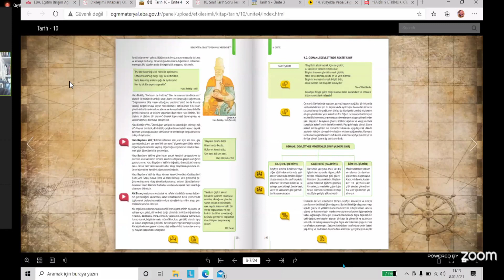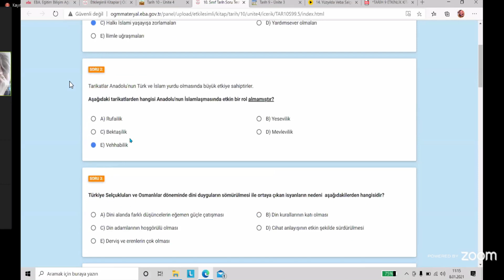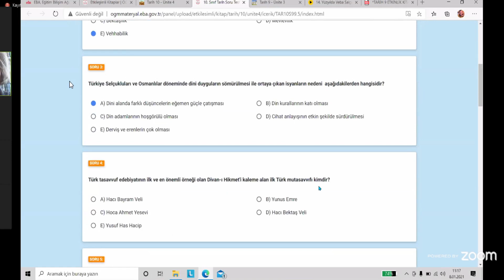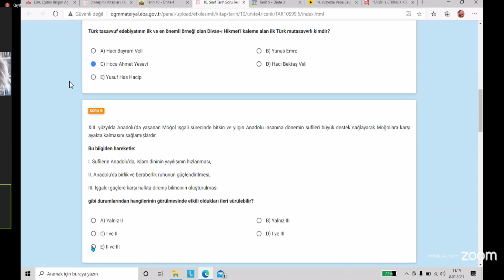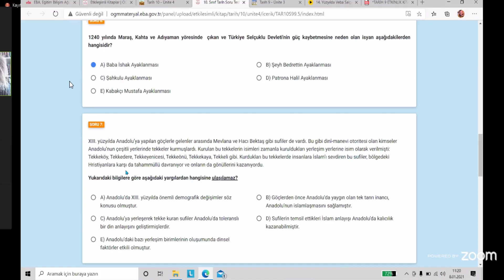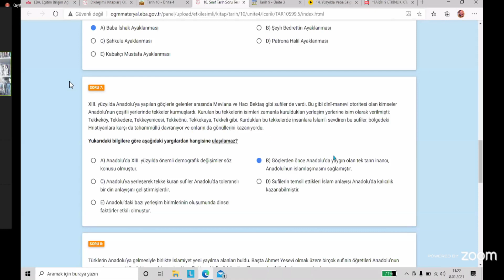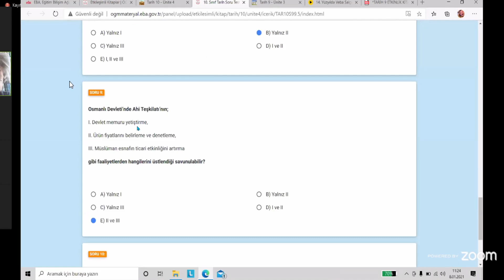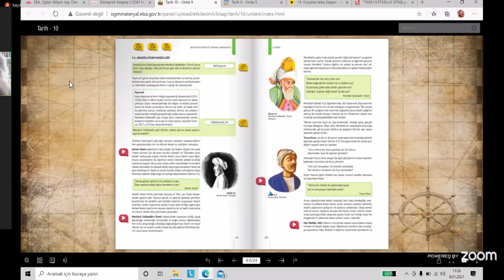ANADOLUNUN KANDİLLERİ SORU ÇÖZÜMÜ 3.ÜNİTE GİRİŞ *10.SINIF TARİH*